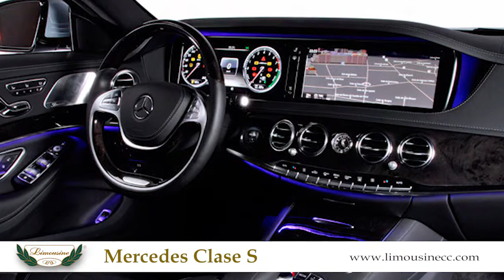Mercedes Classe S de Location avec Chauffeur - Limousine CC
Mercedes Classe S de Location avec Chauffeur, Congrès et Évènements, Voyages d’affaires, Tourisme et loisirs.